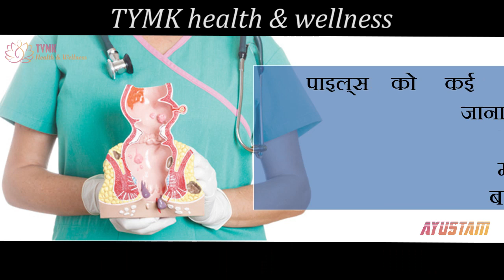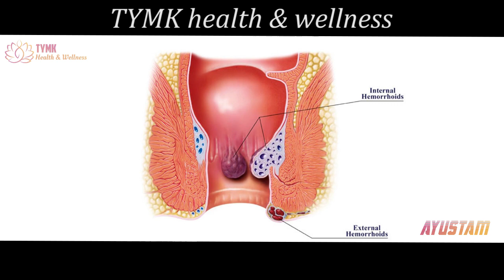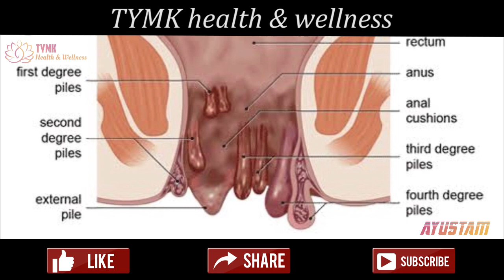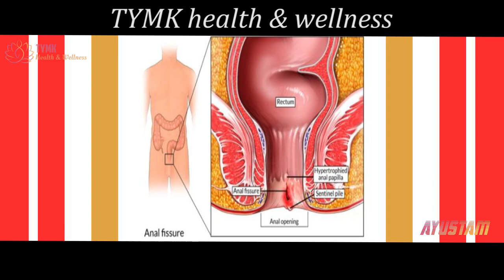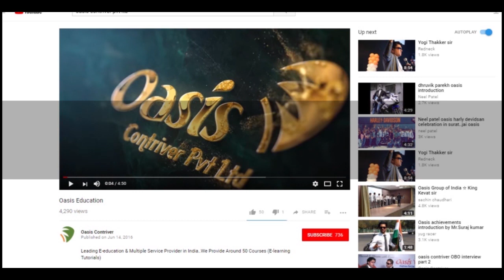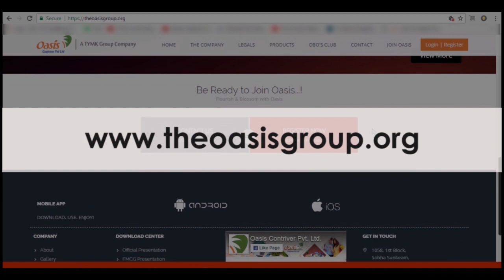Ayustam Pilo Care Capsule - By Tymk Health & Wellness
• Pilo Care Capsules shrinks off the mass naturally.
• Helps in smooth evacuation of stools.
• Contains 100% Natural & Pure Organic Herbs

Combats piles (haemorrhoids): Pilex shrinks pile mass, controls bleeding and heals inflamed skin and the mucous membrane. The drug offers symptomatic relief from rectal bleeding, pain, itchiness and corrects chronic constipation associated with haemorrhoids.

Relieves pain: The local analgesic property of Pilex relieves pain and ensures pain-free faecal excretion.

Antimicrobial: As an antimicrobial, it prevents secondary microbial infections in the body.